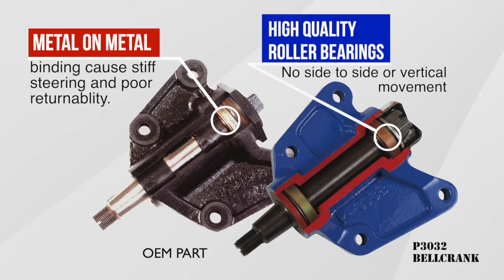Bell Crank for Chevy & Workhorse P30/P32 Chassis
SuperSteer® P3032 Bell Crank for Chevy & Workhorse P30/P32 Chassis
Fits both driver and passenger sides
Looseness or Steering Play in some vehicle steering systems can often be attributed to a component known as a "bell crank" or "idler", which supports the steering linkage. Original equipment designs utilize common sleeve bushings, which often wear out prematurely and cannot be adjusted for side play. In contrast, the SuperSteer® bell cranks/idlers utilize tapered roller bearings, which are far better at carrying the load. They can also be adjusted to achieve precise movement.

Don't let loose or vague steering ruin your vacation!
Improved Returnability
Rugged high-strength casting, steel spindle and tapered roller bearings
Also reduces steering road wander and rut tracking
Helps to eliminate Steering Play- extends tire life
Bolt-in replacement for the original component
Limited Lifetime Warranty
Reduces road wander, rut tracking, and driver fatigue
Provides tighter control of steering, especially on narrow roads
Increases overall safety
Replaces and, as a result, outlasts the OEM bell crank many times over
High-quality tapered roller bearings that remain tight with no side-to-side or vertical movement
The design provides for end and side adjustment
Hi-Tensile strength casting
Greased-packed and sealed roller bearings and spindle